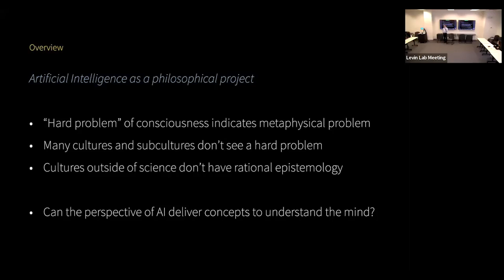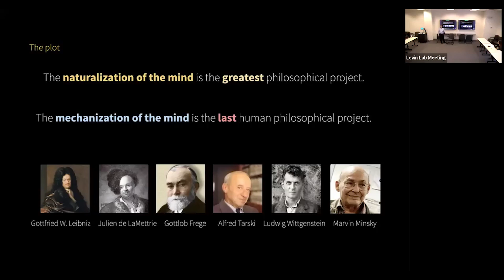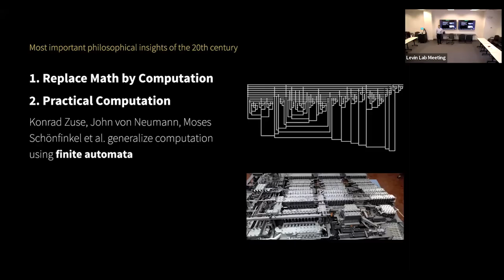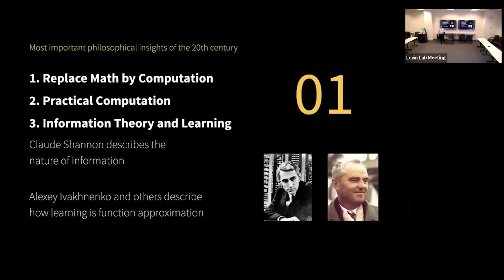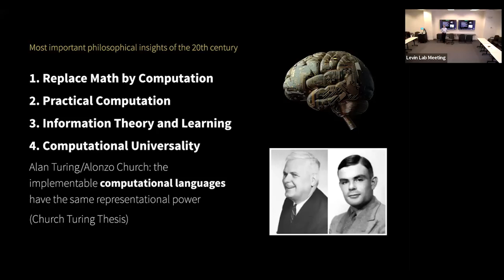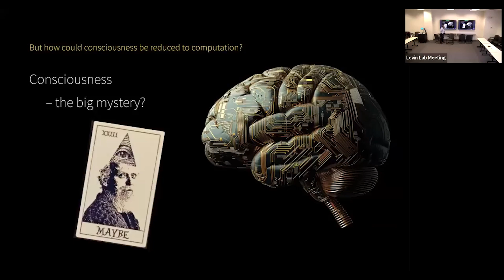AI as a philosophical project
If you enjoy the content and would like to support me in creating more of it,